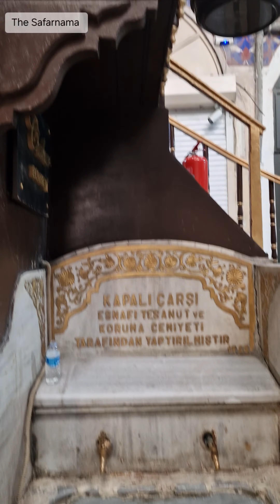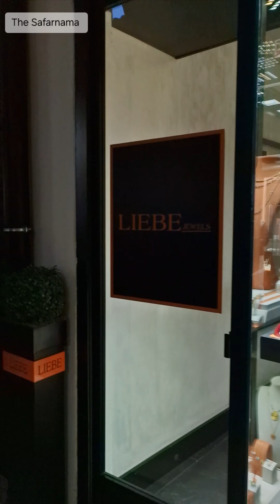4K Grand Bazaar Walking Tour